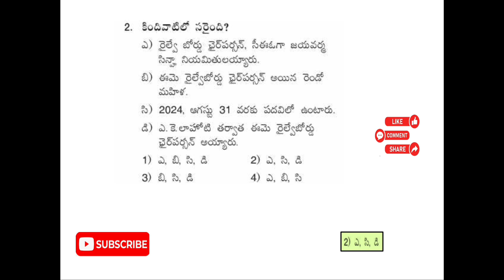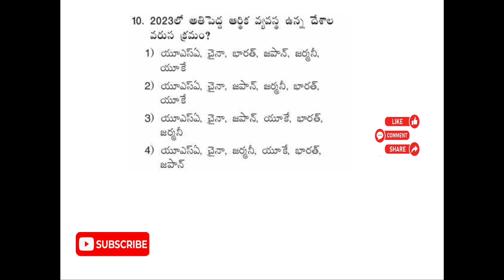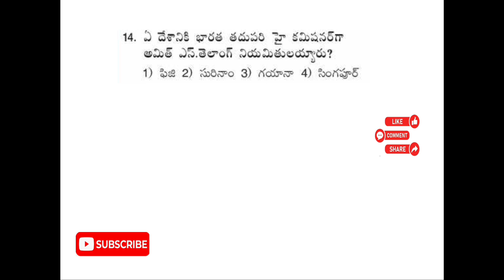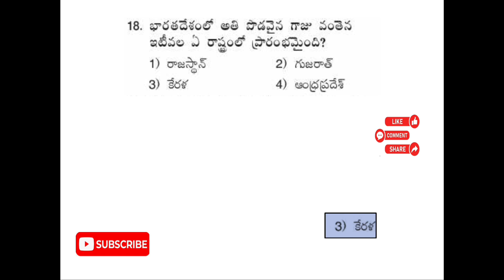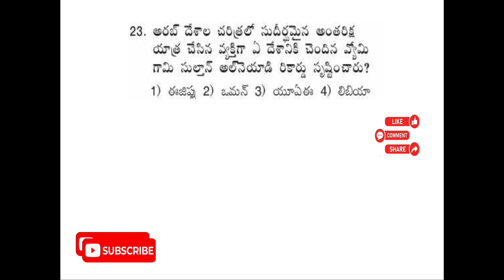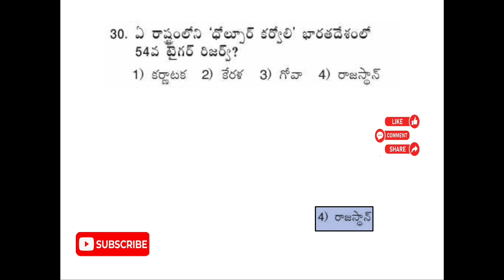Current affairs telugu కరెంట్ అఫ్ఫైర్స్ తెలుగు.అన్ని రకాల పోటీ పరీక్షలకు అవసరమైనవి